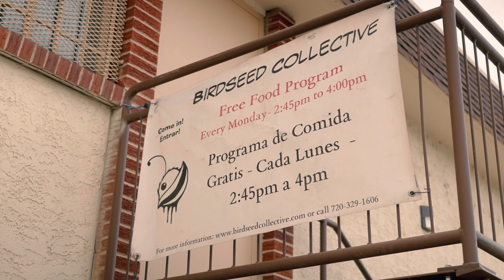2022 Livingston Fellow: Anthony Garcia, Sr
Meet 2022 Bonfils-Stanton Foundation Livingston Fellow and Executive Director of Birdseed Collective, Anthony Garcia, Sr! Anthony is most recognized for his public artwork, community outreach programming, and his leadership championing emerging artists from Denver, Colorado and abroad.

The Livingston Fellowship Program provides advanced learning opportunities to a promising cohort of nonprofit leaders annually through a $35,000 investment to support their development journey. The fellows develop a three-year action plan for their personal leadership advancement and join a community of alumni fellows dedicated to realizing a collective vision for deeper community impact.